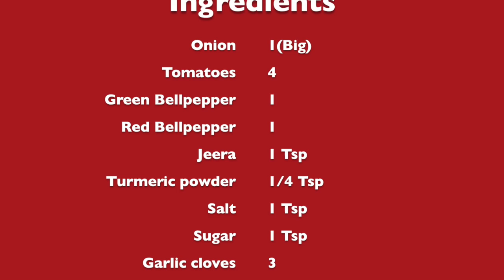Kadai paneer/Paneer recipes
This restaurant style semi-dry  Kadai paneer is made with Capsicum/green/red  bell peppers and paneer.This irresistible aromatic dish is easy to cook and served as an entree in most restaurants and dhabas. Kadai Paneer can be enjoyed with roti/chapati, plain parantha, naan or flavored rice like Jeera rice or Pulao.

Ingredients:
Onion- 1(big)
Tomatoes- 4
Green bell pepper- 1
Cashews- 5-10
Paneer cubes- 2 cups

Directions:
1.Grind tomatoes, ginger garlic paste, green chillies, and red chillies into a fine paste.
2.Heat 2 tbsp oil in a pan. Add jeera and onion and saute until onion is tender but crisp on medium flame. Then add bell peppers and cook with turmeric powder and salt until they are tender/crisp. Keep this aside.
3.Heat oil in a pan. Add the ground tomato paste and cook for about 3-5 minutes over medium flame.Mix salt and sugar. When the gravy is shiny and the oil oozes out, add the garam masala powder and coriander powder. Cook until the raw smell of the masala disappears,
4. Now add the sauteed onion bell pepper  and cook for 2-3 minutes over low heat.
5.Add paneer cubes and cover with lid. Cook for about 5-7 minutes over low heat.
6.Garnish with roasted cashews and coriander leaves.

Kadai paneer is ready!!!